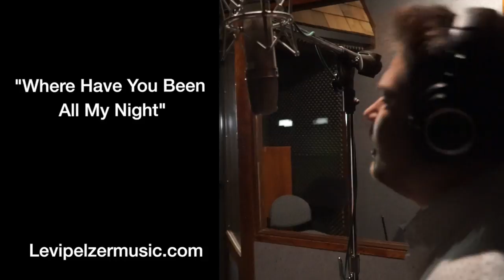Levi EPK 1 6 Optimized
Welcome to my new YouTube Channel! I'm honored to have you!
If you're looking for a Producer who can handle your project from start to finish and provide World-Class Songs, Musicians, Recording Studio to a Killer Music Video or an EPK... OMGNashville is for You!  We are a Nashville based Full Service Music & Music Video Production Company. I look forward to hearing from you!
Thanks!
Mark Oliverius/OMGNashville.